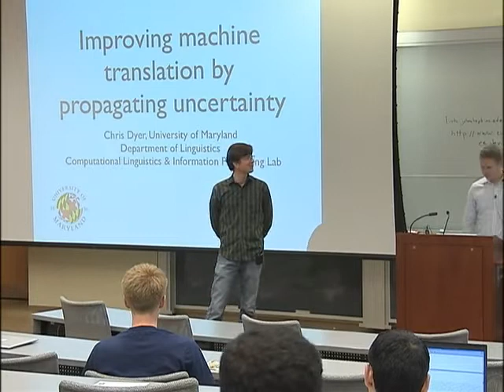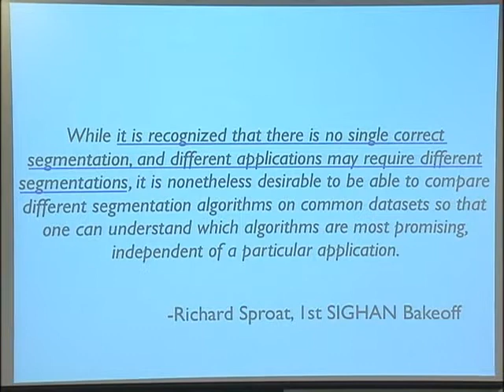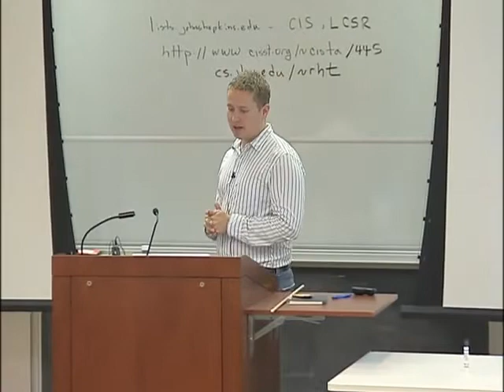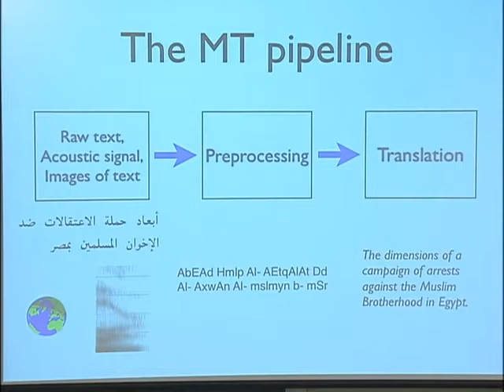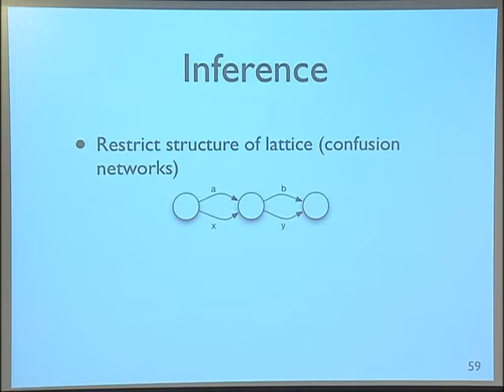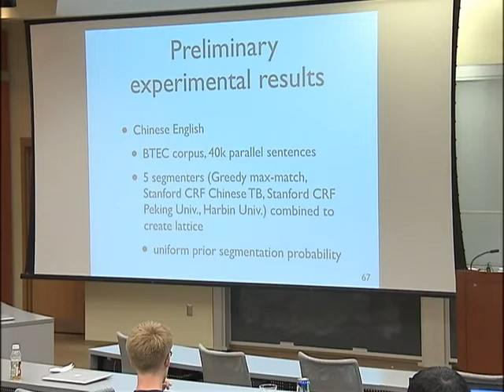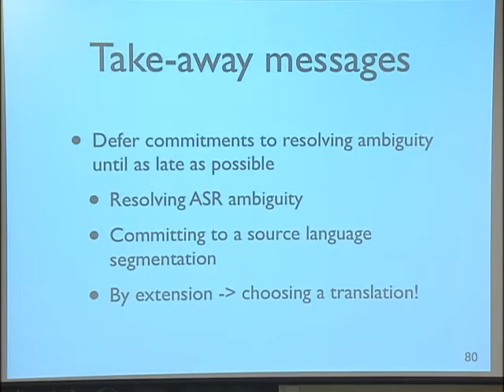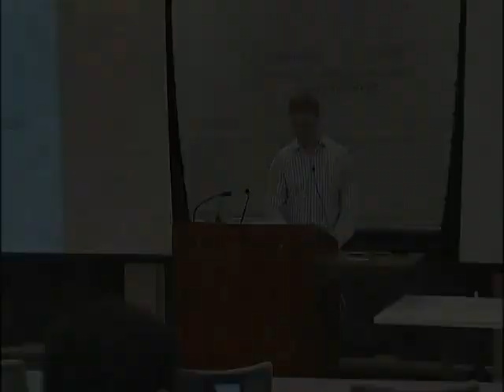Improving machine translation by propagating uncertainty - Chris Dyer (2009)